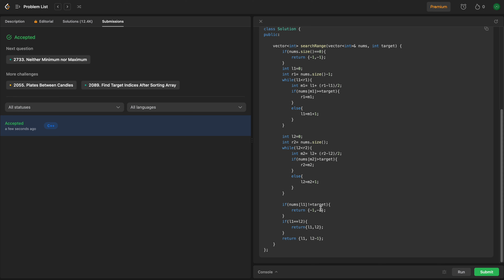Leetcode 34: Find First and Last Position of Element in Sorted Array | Binary Search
In this video I will be discussing Leetcode problem 34: Find First and Last Position of Element in Sorted Array , explanation includes both intuition and approach, this video is part of playlist “Binary Search”.